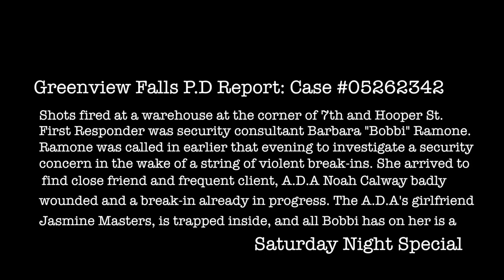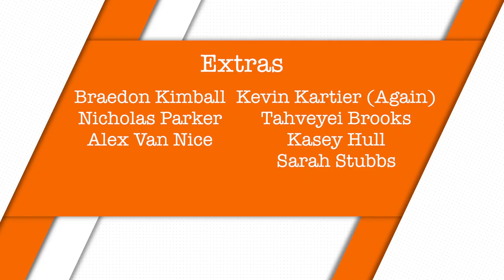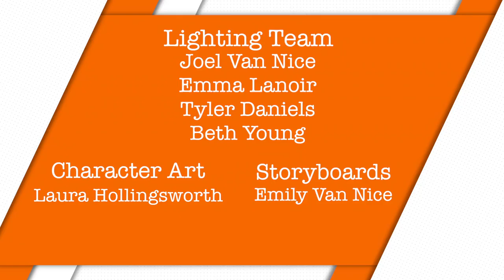Saturday Night Special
When Security Consultant Barbara "Bobbi" Ramone gets a call to help out a friend during a break-in, things get weirdly personal.

A Junior Short Film with no dialogue.

Edited to add that somehow, one Mr Kasey Hull was left out of the production side of the credits. In addition to being an extra, he also took some BTS photographs and did some audio work, so as an apology, why don't you guys go check out his youtube channel?